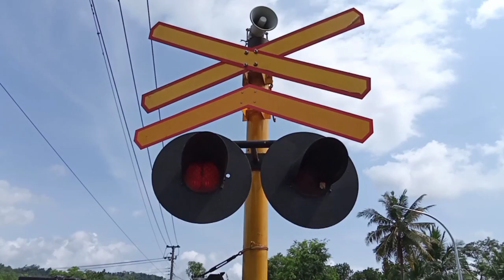Hunting Kereta Api Bareng Temen-temen Di Terowongan Dan Stasiun Ijo Baru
Hunting kali ini saya menemani teman saya yang ingin hunting di terowongan dan stasiun ijo baru.Saya bersama temen-temen memperoleh beberapa kereta api yang melintas dengan pengambilan gambar di tempat yang berbeda-beda.Dan,berhubung situasi saat ini masih dalam masa pandemi,jadi masker selalu kami gunakan dan tidak lupa juga untuk menjaga jarak satu dengan yang lainnya.

Follow Juga:
1.rizal_azis_maulana